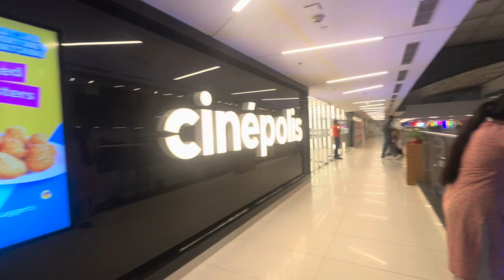Finally Hum movie Dekhne, Pahunch Gaye 😍